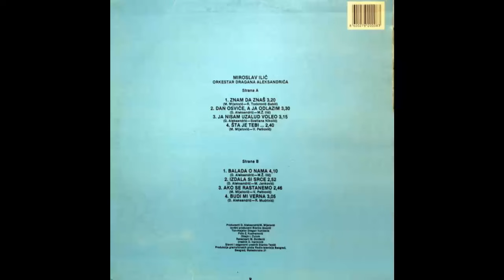Miroslav Ilic - Izdala si srce - (Audio 1988) HD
Lyrics By – M. Janković
Engineer – Dragan Vukićević
Executive-Producer – Branko Stojnić
Orchestra – Orkestar Dragana Aleksandrića
Producer – D. Aleksandrić, M. Mijatović